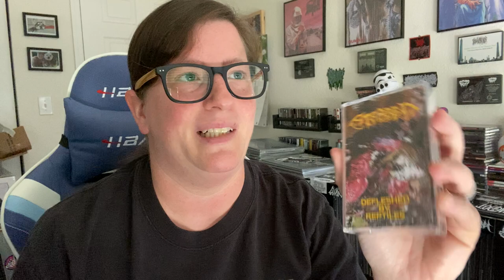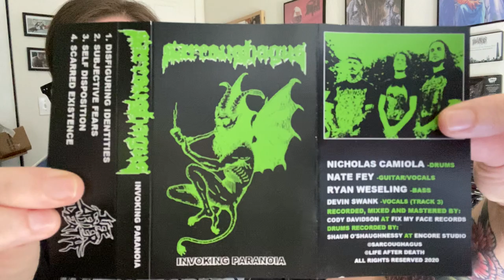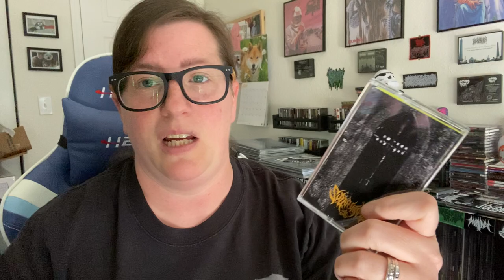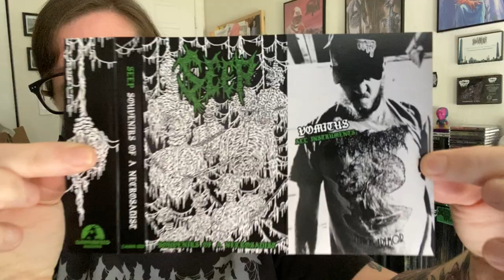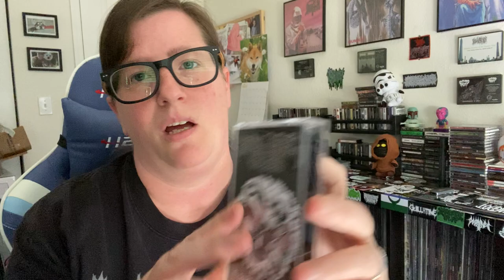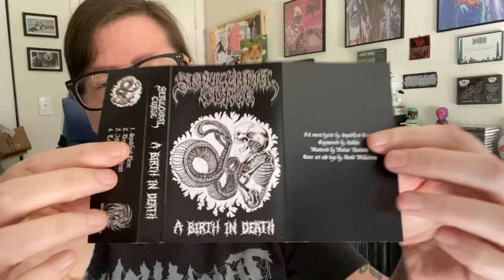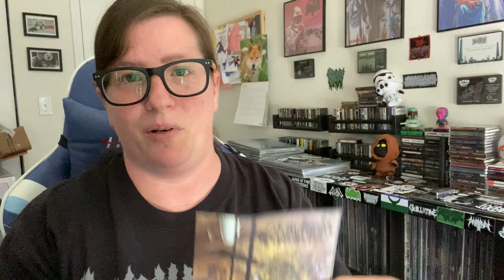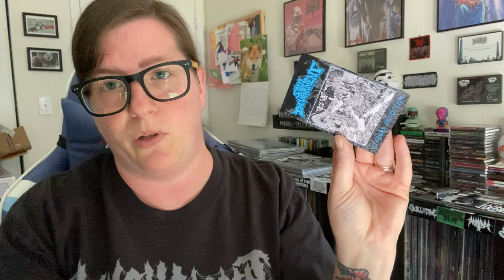Death Metal Tape Tuesday #7